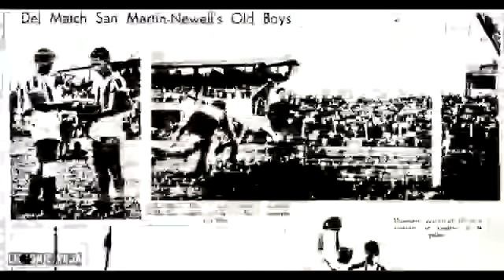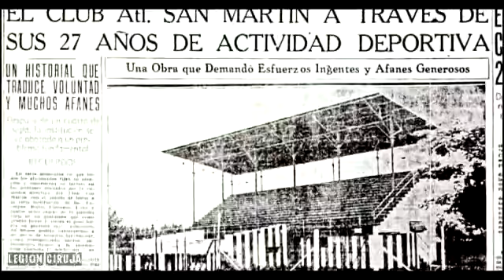Mi Santo Querido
110 Años  de Pasión  (2019)